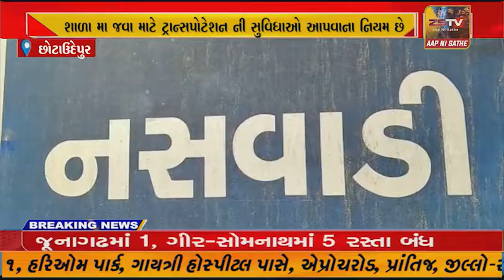છોટાઉદેપુર જિલ્લા ની 69 શાળા મા ધોરણ 6 થી 8 ના વિદ્યાર્થીઓ ને અન્ય શાળા મા જવા માટે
છોટાઉદેપુરજિલ્લા ની 69 શાળા મા ધોરણ 6 થી 8 ના વિદ્યાર્થીઓ ને અન્ય શાળા મા જવા માટે ટ્રાન્સપોટેશન ની સુવિધાઓ આપવાના નિયમ છે.